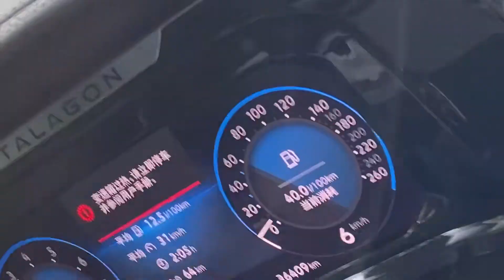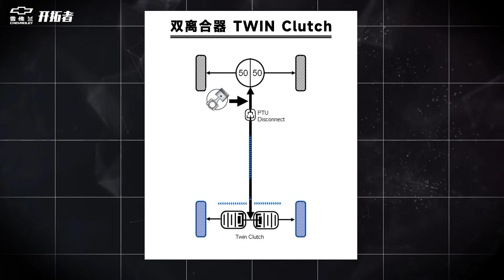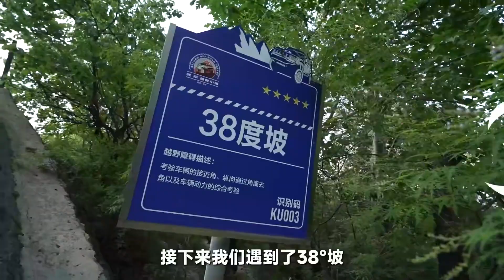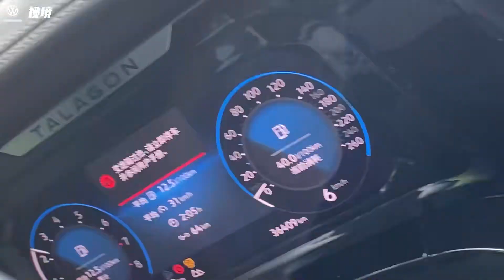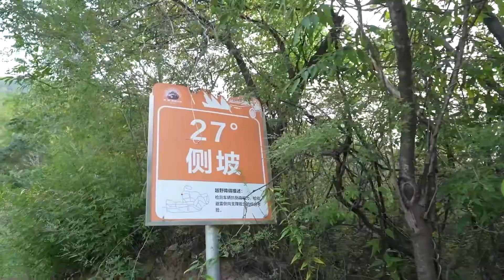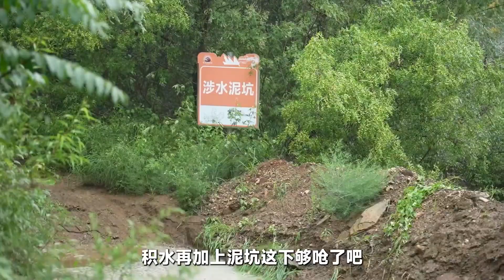30万大七座SUV越野横评，城市SUV能跋山涉水吗？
_________________★独家授权★_________________
大7座SUV、有一定越野能力、不到30万，有吗？为了找出答案，我们找来了三台合资7座SUV：丰田汉兰达、大众揽境、雪佛兰开拓者，有纯油、有混动，至于怎么比呢？我们决定上点强度！